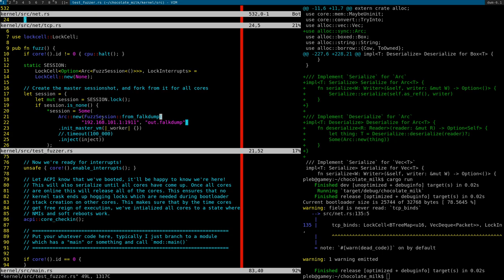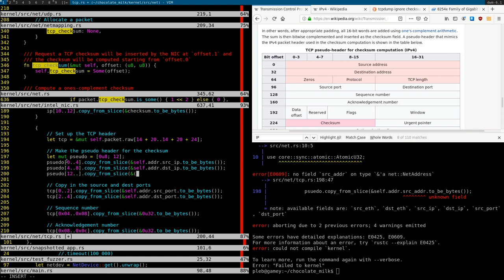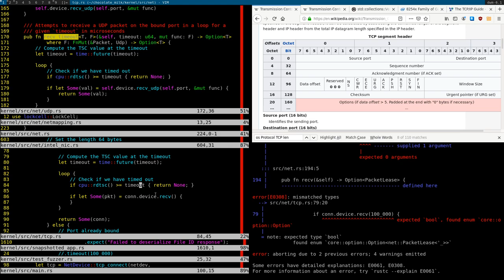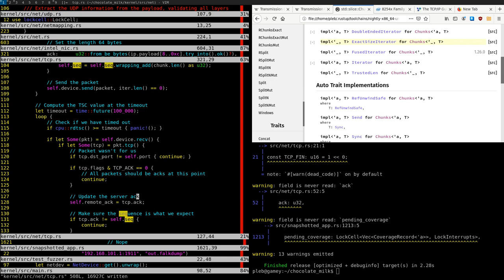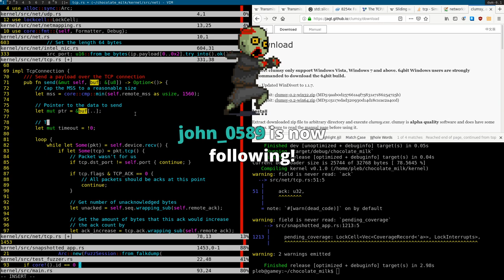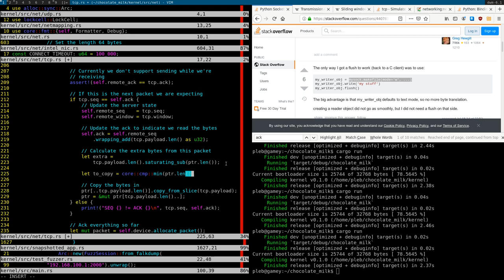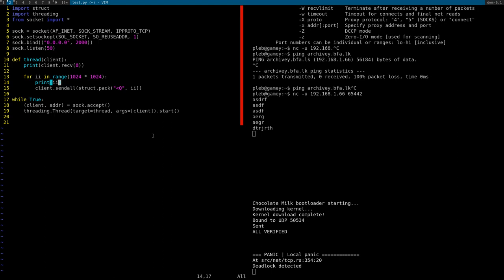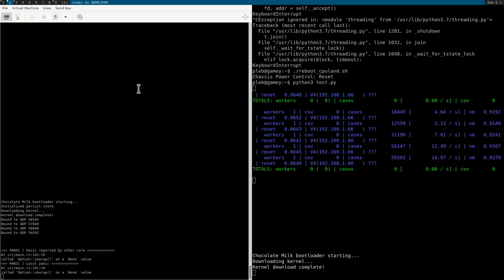Chocolate Milk: TCP Stack (Part 1/2, 2020/05/06)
We wrote a TCP stack! Definitely wrote some bugs on stream, but they've been fixed as of this upload!